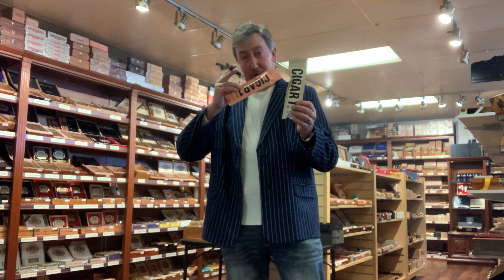Talking Ash (Episode 58)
Today's episode is a special edition..."Koffee with Kenny" at Cigar Box - Allentown!